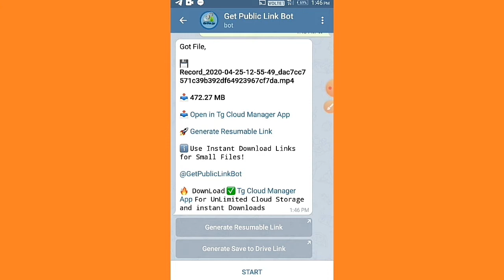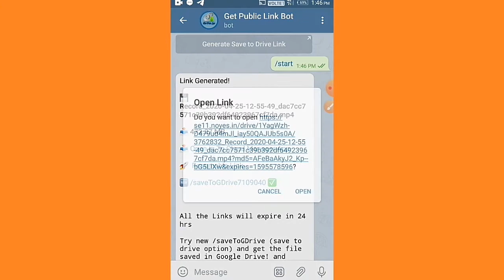HOW TO STREAM TELEGRAM DOCUMENT FILES WITHOUT DOWNLOAD | NO NEED ANY APP.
By this way we can stream telegram document files without Download,
Mx player needed to stream.
We worked very hard while making this video in low end device,